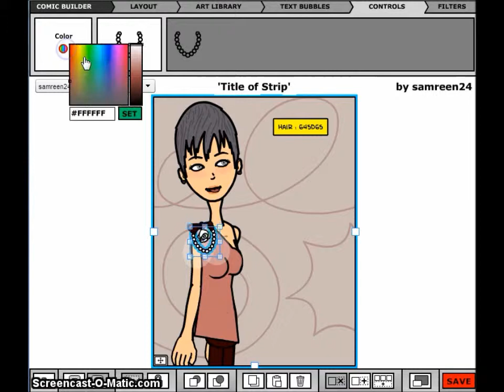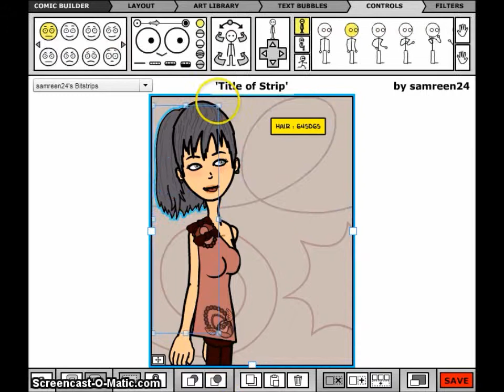Bitstrips Outfit tutorial part 2 nature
Another dress tutorial.
~i'll upload a part 2 soon~
                                        TankJhu.